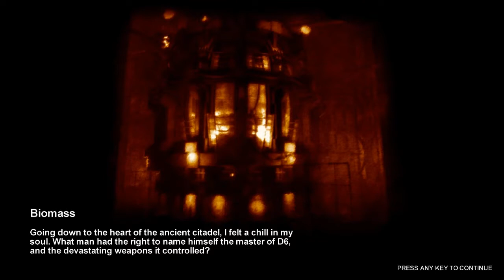Metro 2033 Chapter 6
Sorry for the delay in uploads, there were. things. Things that needed doing, like, saving the world things. Anyhow, enjoy this next chapter of Metro 2033!